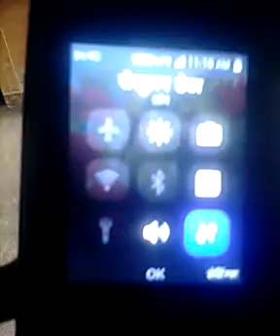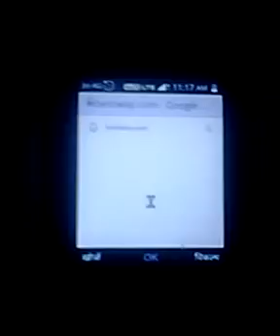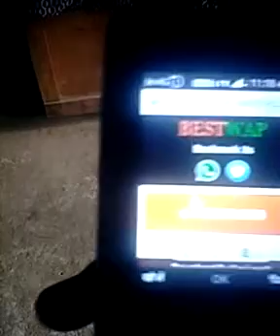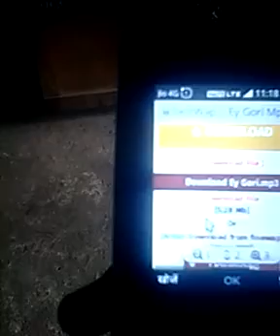jio phone me happy holi song download kaise kare in jio phone #23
jio phone me happy holi song download kaise kare in jio phone

hello dosto aaj ke es video me apla svagat he
es video me bataunga ki jio phone me  happy
holi song kaise download kare in jio phone

hello dosto mera naam hariom or aap dhekha
rhe to tecnicalhariom youtube channel

1. jio phone me

Agar video passand aya to video ko like kare
Or apne dosto ke sath video ko share kare or
आप मेरे youtube channel पर जुडना चाहते हो

video is for educational purpose only . copyright disclaimer under section 107 of the copyright act 1976 , allowance is made for "fair use"for pur poses such as criticism,comment,news reporting,eaching schlarship and researh.fair use is a use permitted by copyright statute that might otherwise be infringing . non-profit,educational or personal use tips the balanee in fovor of fair use.